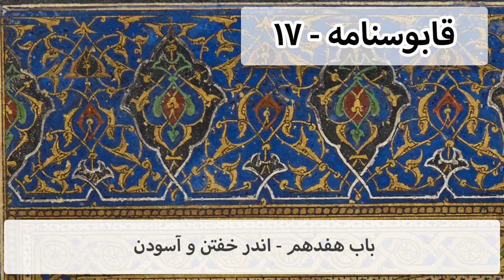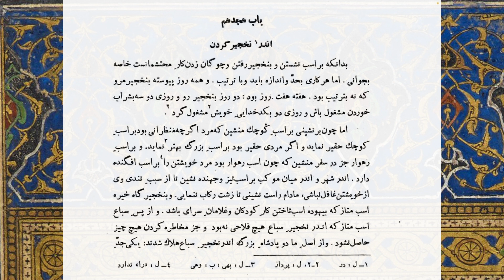قابوسنامه - باب هفدهم - اندر خفتن و آسودن